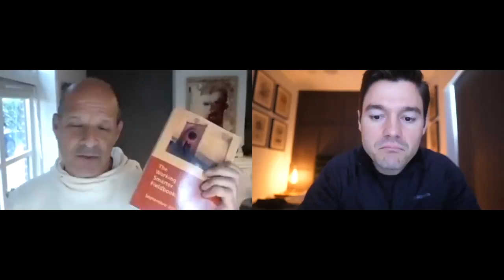Course Creation Tool Doubles in 6 months to $7m ARR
If you guys are short on time, use these links to quickly browse Kasper's highlights with me:
0:00 Introduction
0:41 Currently serving 1250 customers
3:19 Monthly recurring revenue
7:17 Profits
12:43 Customer acquisition cost